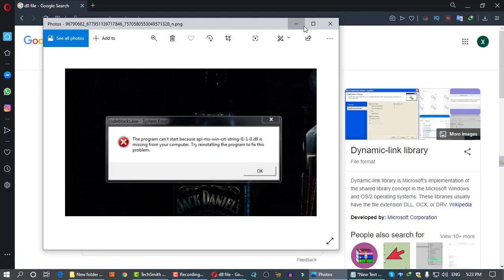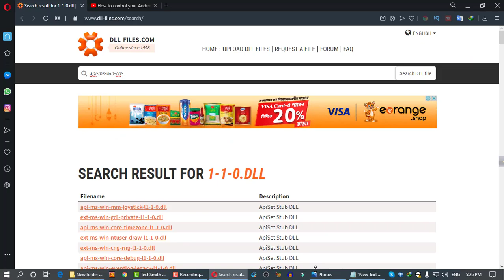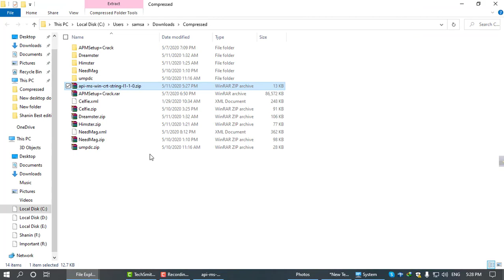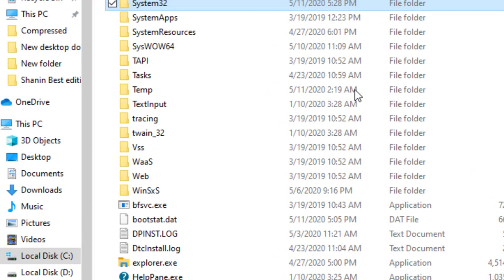How To Fix Codeblocks Error|| How To Fix api-msi-crt-string-l1-1-0.dll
Download api-ms-win-crt-string-l1-1-0.dll below to solve your dll problem. We currently have 14 different versions for this file available.
Choose wisely. Most of the time, just pick the highest version.
Errors related to api-ms-win-crt-string-l1-1-0.dll can arise for a few different different reasons. For instance, a faulty application, api-ms-win-crt-string-l1-1-0.dll has been deleted or misplaced, corrupted by malicious software present on your PC or a damaged Windows registry.

The most commonly occurring error messages are:

The program can't start because api-ms-win-crt-string-l1-1-0.dll is missing from your computer. Try reinstalling the program to fix this problem.
There was a problem starting api-ms-win-crt-string-l1-1-0.dll. The specified module could not be found.
Error loading api-ms-win-crt-string-l1-1-0.dll. The specified module could not be found.
The code execution cannot proceed because api-ms-win-crt-string-l1-1-0.dll was not found. Reinstalling the program may fix this problem.
api-ms-win-crt-string-l1-1-0.dll is either not designed to run on Windows or it contains an error. Try installing the program again using the original installation media or contact your system administrator or the software vender for support.
In the vast majority of cases, the solution is to properly reinstall api-ms-win-crt-string-l1-1-0.dll on your PC, to the Windows system folder. Alternatively, some programs, notably PC games, require that the DLL file is placed in the game/application installation folder.

For detailed installation instructions, see our FAQ.

Additional details about api-ms-win-crt-string-l1-1-0.dll

Disclimer
Music Provide By NCS